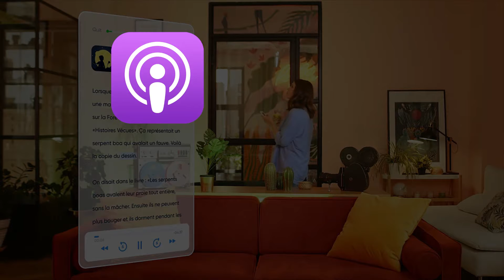Learn German: “Like improv with dice” - Dungeons and Dragons (D&D) in German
🔥 Are you learning German? Study this video as a lesson on LingQ

Not a LingQ member yet?

German transcripts are also available (click the 'cc' button to access them).

Heute ist Bosse von der @W20Show nochmal da, um mit Katja über D&D zu reden. D&D steht für “Dungeons and Dragons”, ein beliebtes Rollenspiel, bei dem Spieler verschiedene Charaktere in fantastischen Welten spielen können - und das alles von zuhause am Tisch! Bosse ist der sogenannte Dungeon Master oder Game Master, auf Deutsch auch Spielleiter genannt, einiger D&D-Runden - und er erzählt ein bisschen davon, was das so interessant macht. Schaut euch auch Episode 3 an, in der wir über Bosses Karriere als Schauspieler und Musical-Darsteller gesprochen haben!

00:00 Das Intro!
00:30 Bosses “zweites Leben” - was ist D&D?
03:02 Was macht ein/e Spielleiter/in?
05:22 Was ist die W20-Show?
08:53 Wie kam es dazu, dass ihr D&D im Internet spielt?
10:48 Was ist anders, wenn man aufnimmt?
11:19 Warum sehen Leute sich das an?
13:43 Was ist schön am Leiten und was ist schön am Spielen?
15:05 “Ich kann gar kein Fantasy mehr lesen.”
17:43 Möchtest du noch etwas sagen?
20:00 Bosses Schlusswort

Foto von Markus Witte.